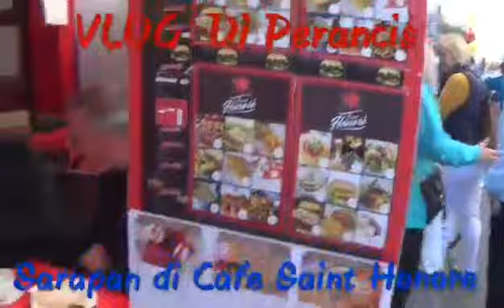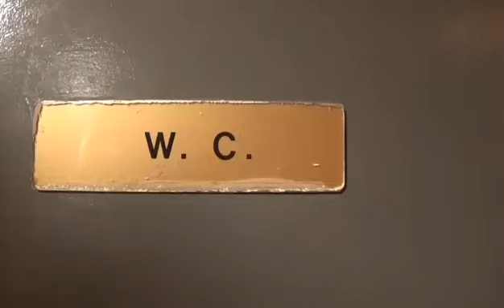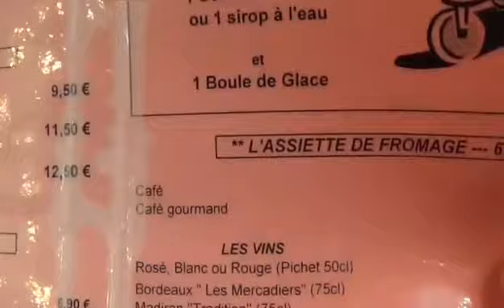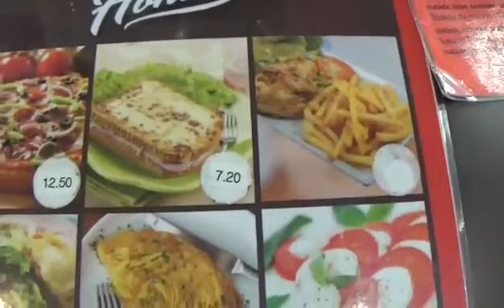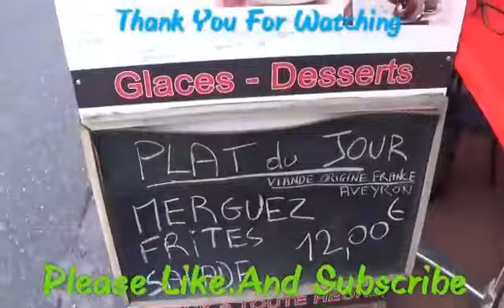VLOG Di Perancis | Sarapan Di Cafe Saint Honore Lourdes